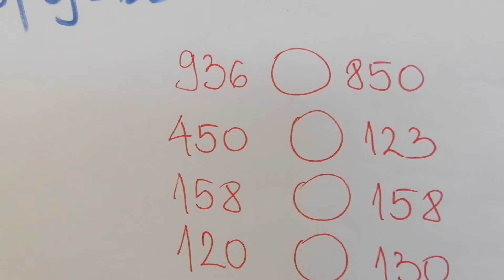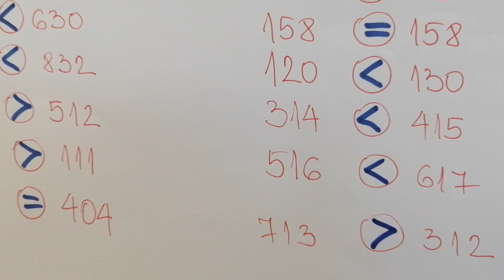Uporedjivanje trocifrenih brojeva 2 deo